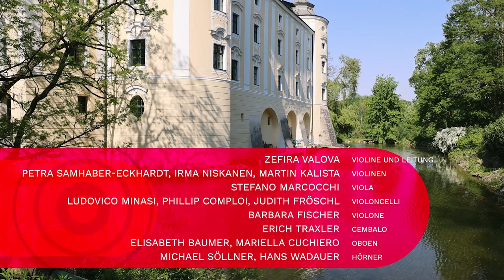Ars Concordia: Das Element Wasser (Il Pomo d´Oro, Ensemble Castor)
Ars Concordia - Festival für Barock und Literatur

Intendantin & Musikalische Leitung: Petra Samhaber-Eckhardt

Das Element Wasser
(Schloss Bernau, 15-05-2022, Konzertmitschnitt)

Begleitet wurde dieses Konzert von Lesungen von Donna Leon

Georg Friedrich Händel: Suite I in F-Dur, Wassermusik (Andante)
Antonio Vivaldi: Concerto RV 564 (Largo, Allegro)
Georg Philipp Telemann: Suite „Hamburger Ebb und Flut“ TWV 55:C3 (Querschnitt)

Festivalensemble Ars Concordia
(Mitglieder von il Pomo d‘Oro und Ensemble Castor)

Zefira Valova: Leitung und Violine
Petra Samhaber-Eckhardt, Irma Niskanen, Martin Kalista: Violinen
Stefano Marcocchi: Viola
Ludovico Minasi (Solocello 1), Phillip Comploi (Solocello 2), Judith Fröschl: Violoncelli
Barbara Fischer: Violone
Erich Traxler: Cembalo
Elisabeth Baumer, Mariella Cuchiero: Oboen
Michael Söllner, Hans Wadauer: Hörner